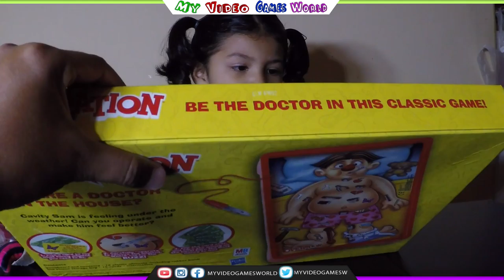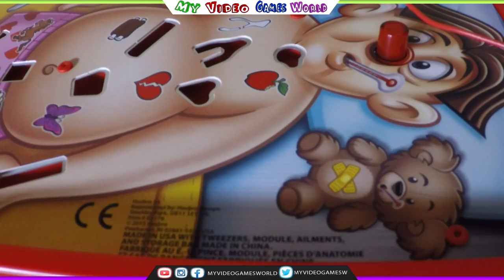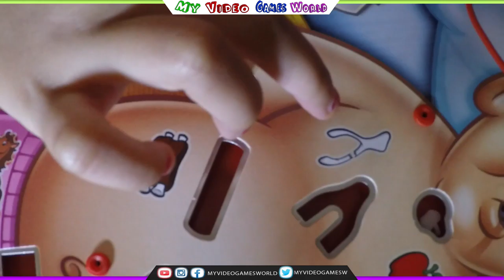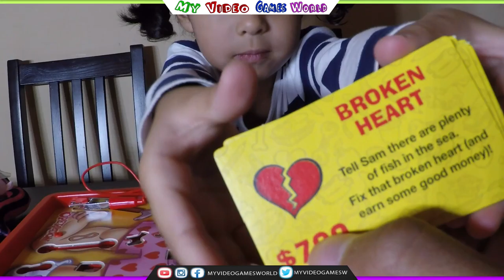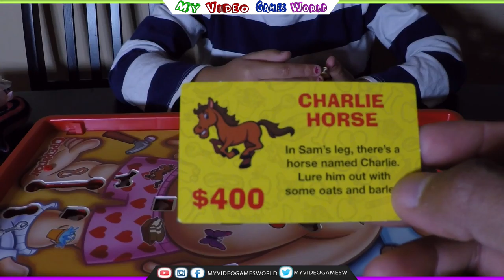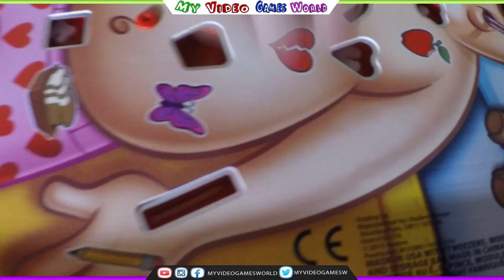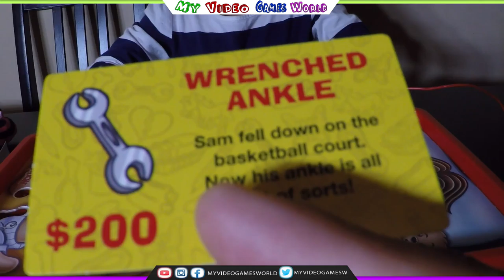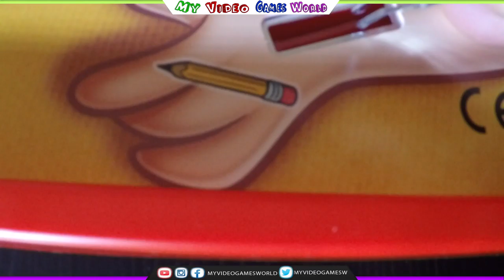CLASSIC OPERATION GAME | HOW TO PLAY | REVIEW | MY VIDEO GAMES WORLD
It's the family favorite Operation game with fun Try Me packaging and truly classic funny ailments! Cavity Sam is feeling a bit under the weather, and kids will love to "operate" and make him better. Use the tweezers to take out all of Cavity Sam's 12 funny ailment parts that parents might remember -- such as a wishbone, Charlie horse, and Adam's apple. Players choose a doctor card and "operate" to remove that ailment from Sam, and collect the money if they can avoid the buzz. The player with the most money wins!

Hasbro Gaming and all related terms are trademarks of Hasbro.

Includes gameboard, tweezers, 12 plastic ailments (including rubber band), and game guide.

• Use the tweezers to remove Cavity Sam's ailments
• Features classic ailments
• Can play solo or with friends
• Try to avoid the "buzz"
• Ages 6 and up
• For 1 or more players.
• Adult assembly required.
• Requires 2 1.5V"AA" alkaline batteries (demo batteries included).
Manufacturer's Suggested Age: 4 Years and Up
Includes: game board, game pieces
Material: plastic
Playing Time: 15-20 Minutes
Number of Players: 1 or More Players
Level of Difficulty: beginner
Languages: English
Game Board Dimensions: 10.512 inches L x 15.748 inches W
Battery 1: required, not included , 2 , AA
This classic skill game is updated with sound FX, squishy and slippery ailments and a convenient clipboard and storage tray to keep everything together
Grab your tweezers and hold your hand steady
Features 2 skill levels
Includes a game tray with Cavity Sam patient and tweezers, 13 Funatomy parts and instructions
TCIN: 10855290
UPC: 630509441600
Store Item Number (DPCI): 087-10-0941
Origin: Made in the USA or Imported

All Gaming, News, Trade Shows, Cosplay, Music, Adventures and more.. Join us on our journey. =)